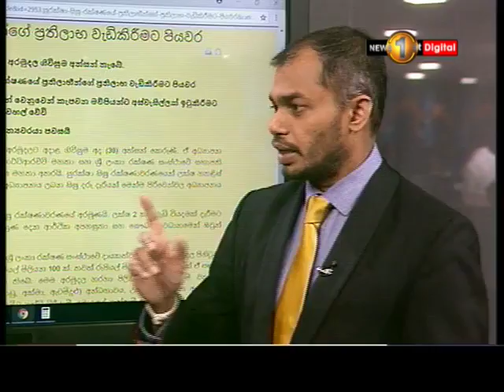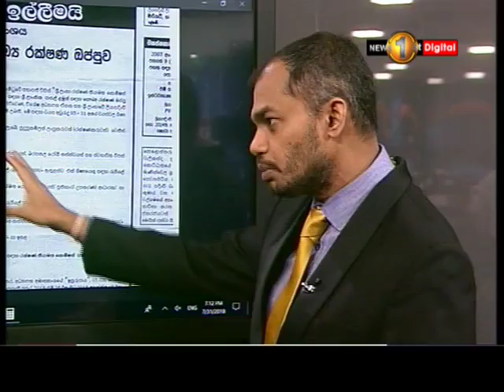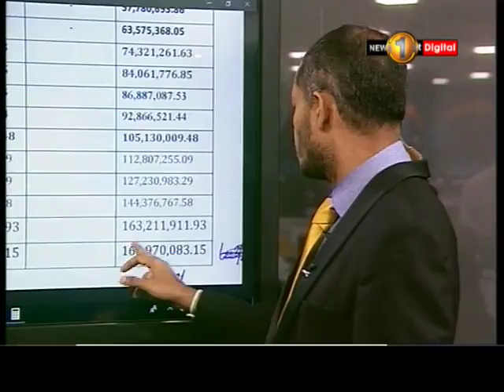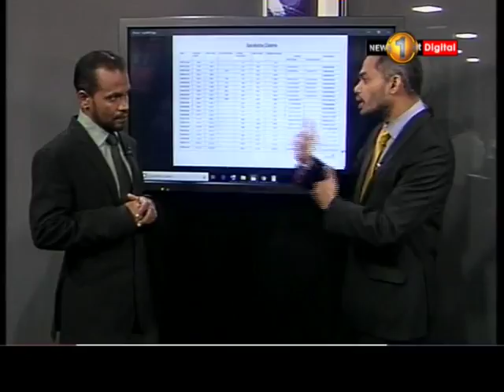සුරක්ෂා රක්ෂණයේ කොමිස් අරමුදල ප්‍රෝඩාවක්ද?